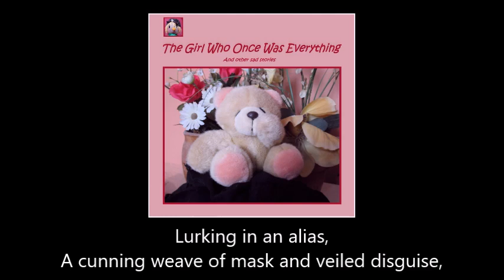2611 Nobody Knows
NOBODY KNOWS

From the collection "The Girl Who Once Was Everything And Other Sad Stories"

Lurking in an alias,
A cunning weave of mask and veiled disguise,
Unrecognised,
The sum of every random stranger’s eyes:

Nobody knows who you are.

Hiding in a half blank smile,
That briefly flits across an unseen face,
Then vanishes,
Retreating to a different time and place:

Nobody knows where you are.

Fading to a question mark,
A question mark that hangs within the air,
Unanswered,
The shapeless form of truths no longer there:

Nobody knows what you are.